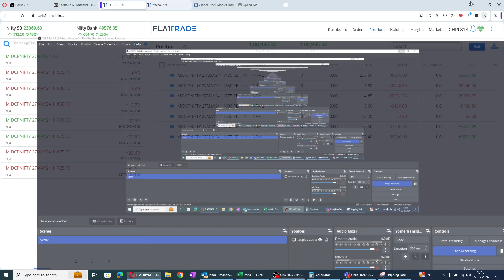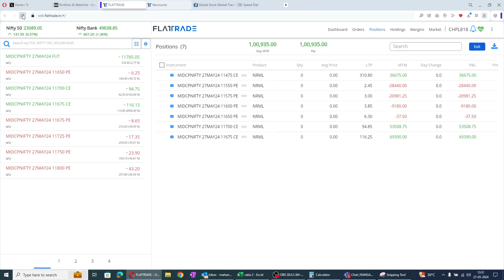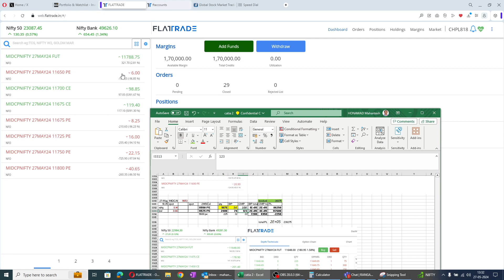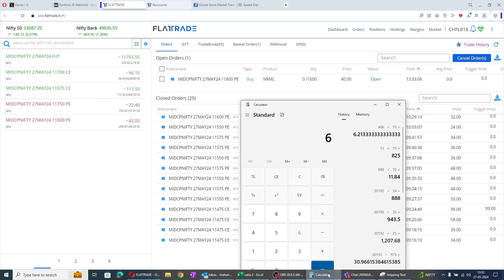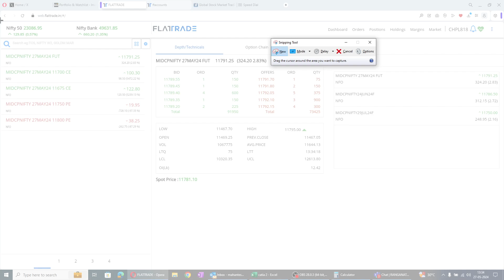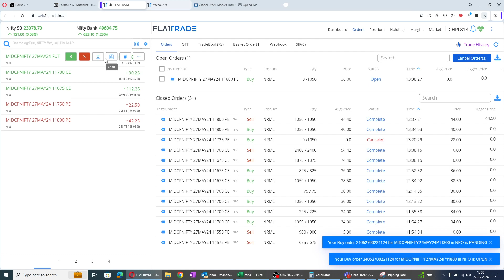1lac 65 thousand booked volitile MIDCAP NIFTY 27th may 2024.../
I just record for my own purpose to study the mistakes